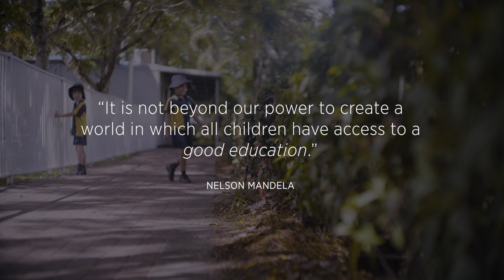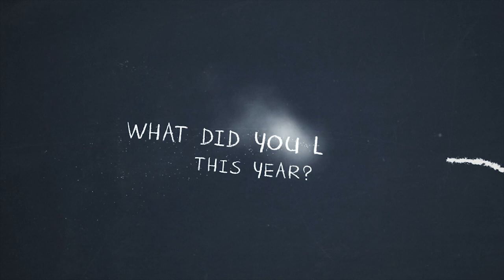Check out our 2018 Prep's!